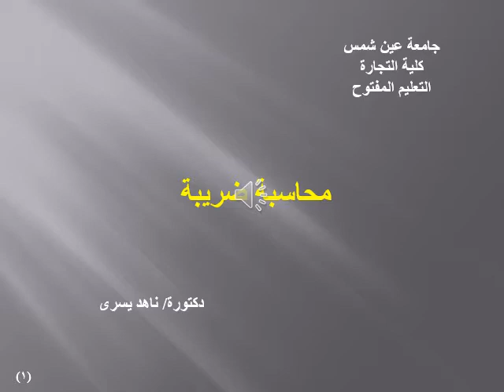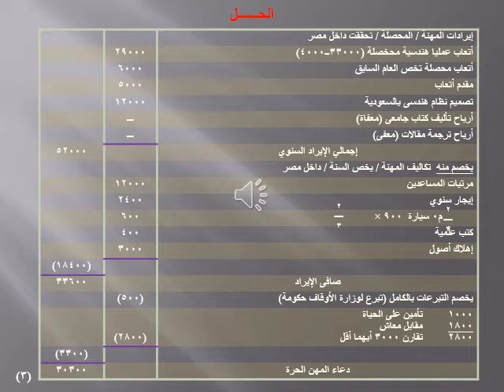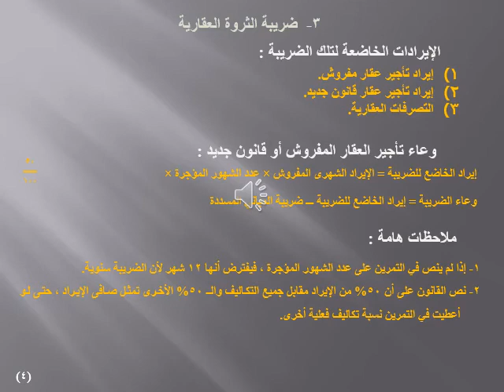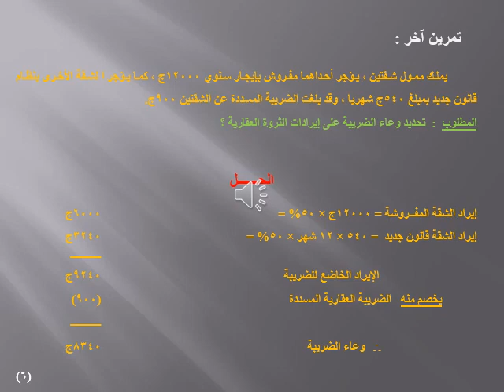نظم محاسبية - المستوي الرابع - نظم المحاسبة الضريبية - د/ ناهد يسري - 01